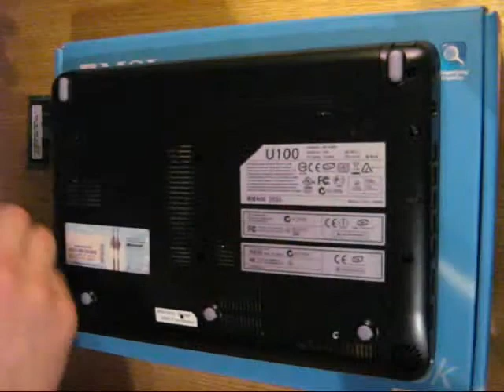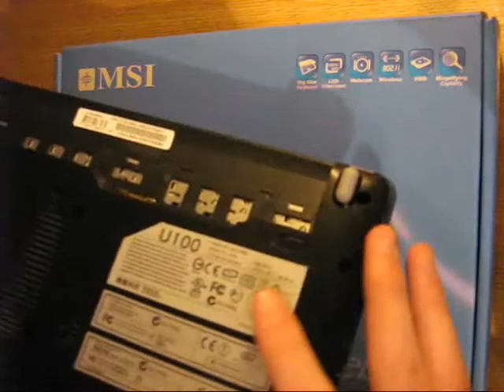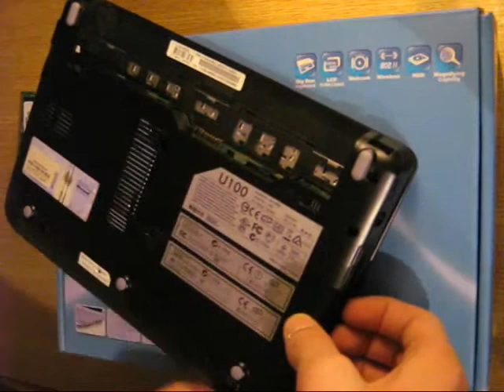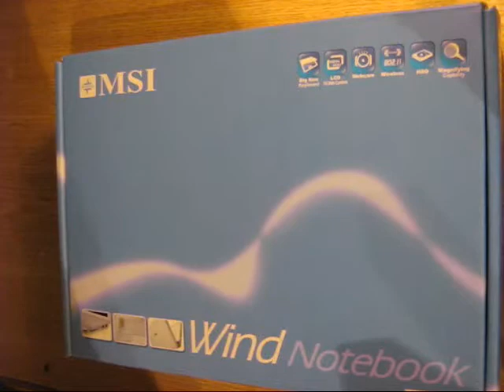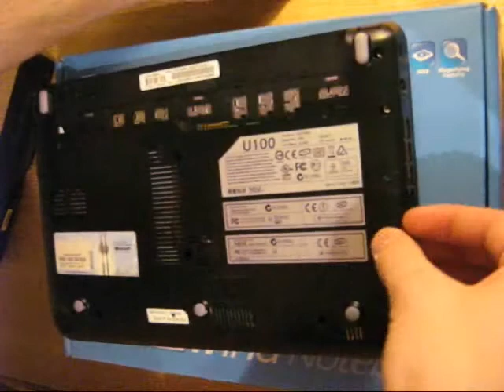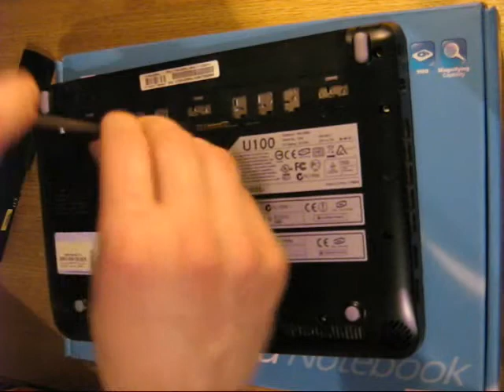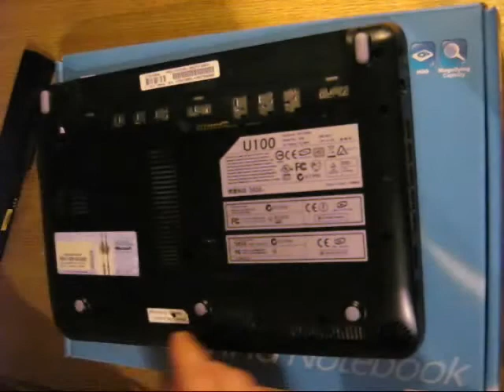MSI U100 1 GB RAM upgrade with voiding warranty - dissasembly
i upgraded my msi with 1 gb of samsung ram. be carefull with the case opening. the apple from the top's case is from an iPod touch, and the inside one is from an iPod nano. the msi now run perfectly Flash CS3, PS3 etc...